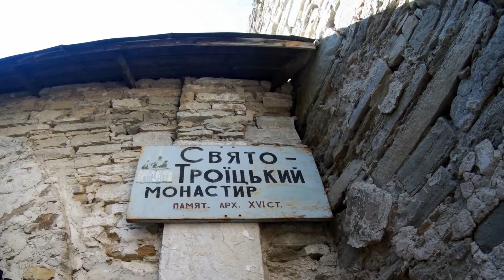Свято Троитский маностырь